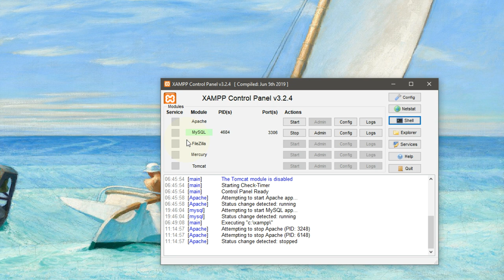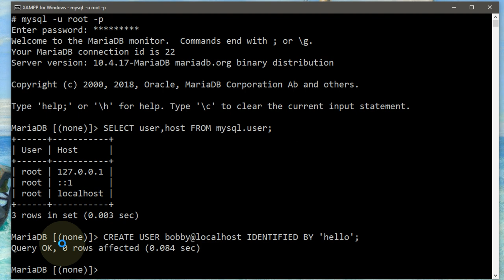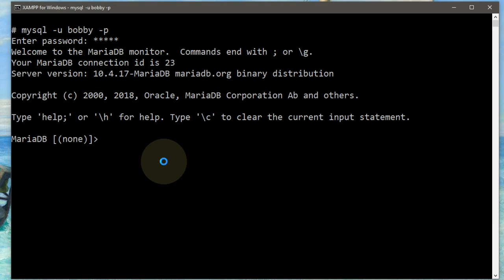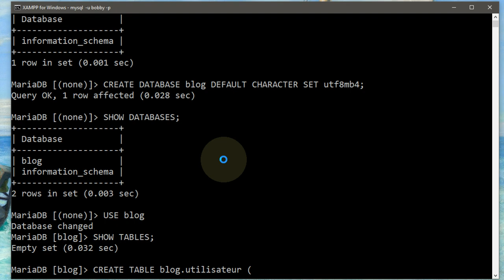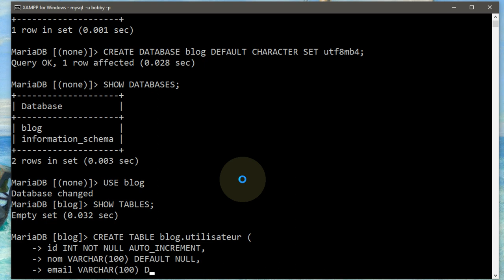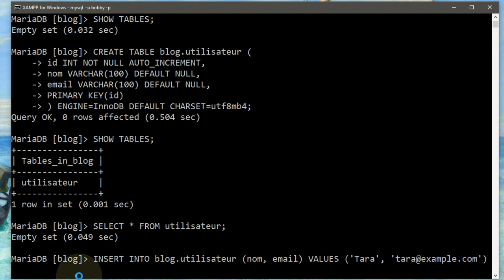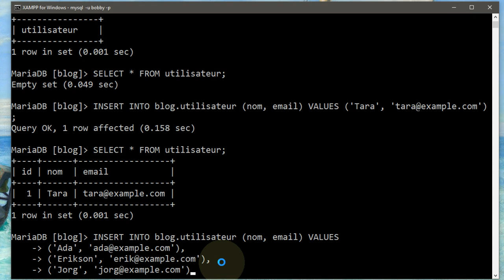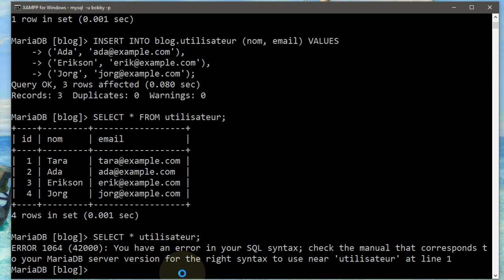MariaDB / MySQL - Mise en place d'une base de données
👉 Comment mettre en place une base de données : de la création d'un compte utilisateur avec ses privilèges à l'utilisation d'une nouvelle base de données.

📋 00:00 Objectif
00:34 Situation initiale avec XAMPP
00:57 Connexion avec le compte root
01:20 Création d'un compte utilisateur
02:36 Donner des droits à ce compte
04:10 Connexion avec le nouveau compte utilisateur
04:39 Création de la base de données
05:45 Création d'une table dans la nouvelle base
09:27 Ajout d'un enregistrement dans une table
11:22 Ajout de plusieurs enregistrements dans une table
12:53 Bilan
13:14 En résumé : A retenir
14:35 Et ensuite ?